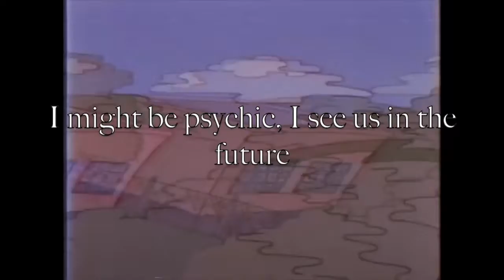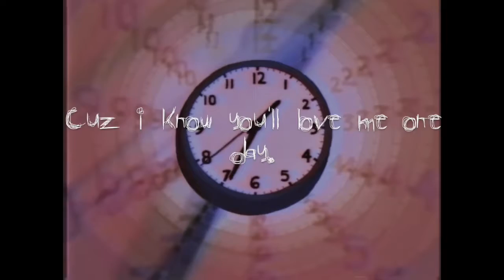It’s Not Your Fault by MAVERICK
Lyric Video